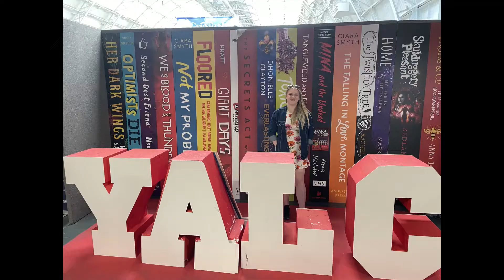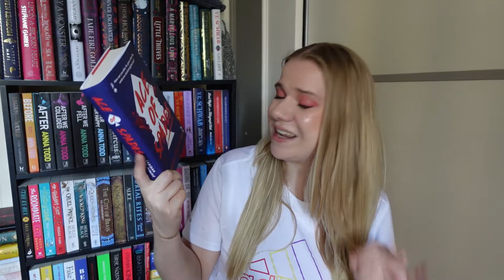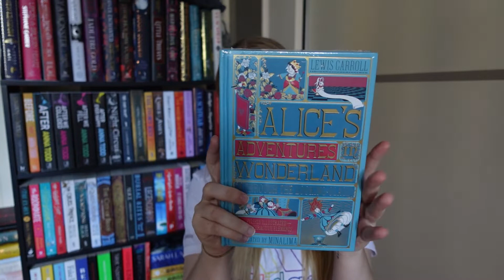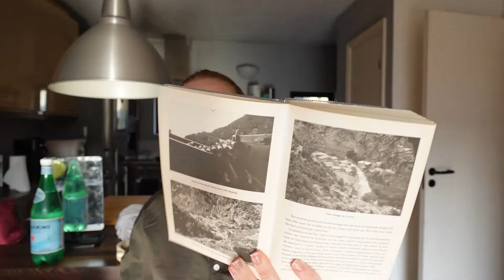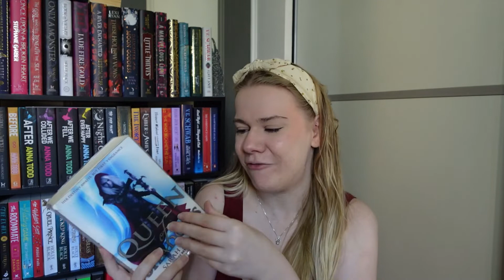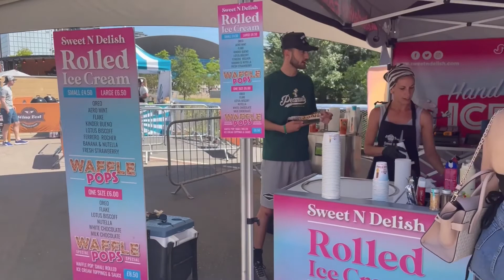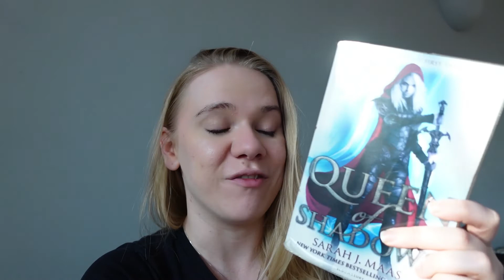READING VLOG: YALC & Wingfest (chicken + books = perfect combo)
00:00 = Intro
01:12 = YALC Book Haul
07:08 = Shatter Me by Tahereh Mafi
14:55 = Red Platoon by Clinton Romesha
20:55 = The Lucky List by Rachael Lippincott
27:42 = Queen of Shadows by Sarah J Maas
32:19 = Wingfest